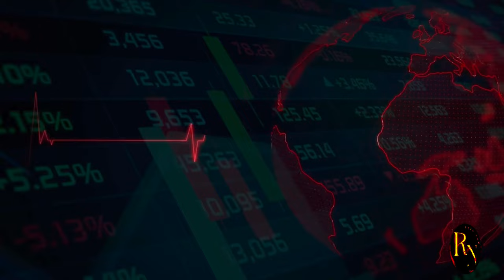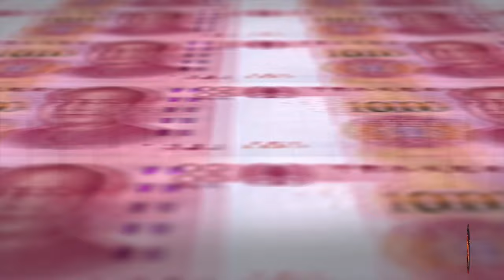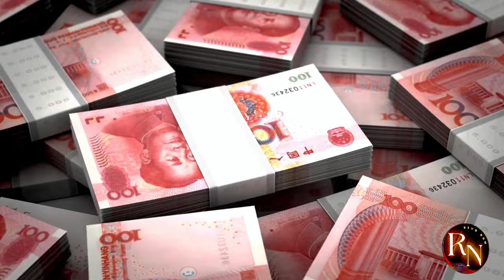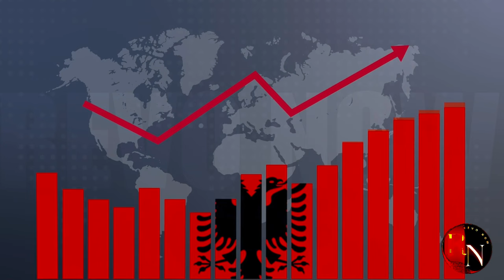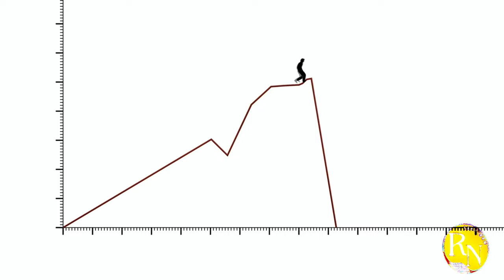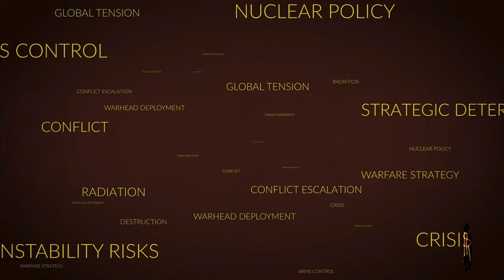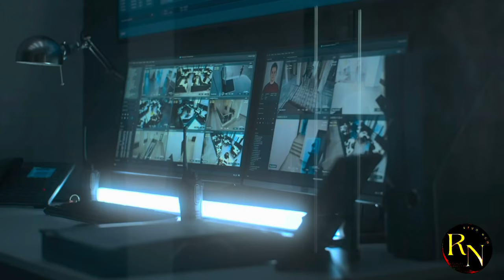You Won't Believe What China Just Did to Japan Over Chips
China's Bold Move Against Japan: The Chip War Intensifies

Brace yourself for a geopolitical showdown! China has just made a shocking move that's sent shockwaves through the global tech industry. In this explosive video, we reveal the jaw-dropping actions China has taken against Japan in the escalating chip war.

Discover the implications of this unprecedented move and its potential impact on the world economy. Don't miss out on this must-watch video!